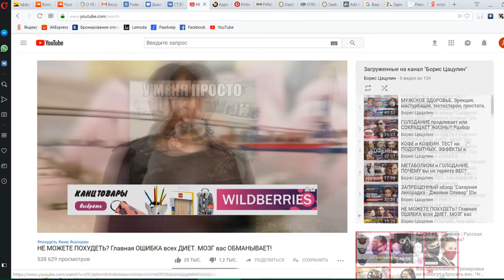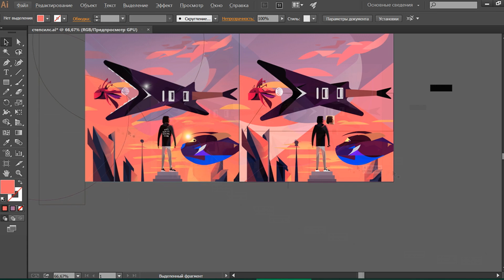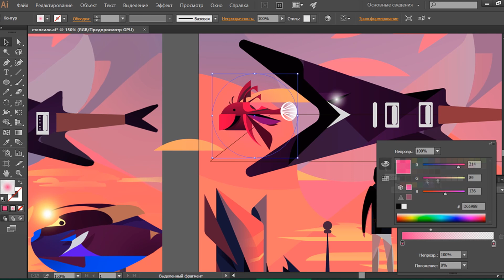Speed art by Daniil Danet | Adobe Illustrator | Иллюстрация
Процесс рисования иллюстрации в Adobe Illustrator